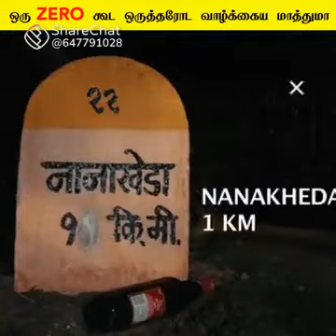ஒரு ZERO கூட ஒருத்தரோட வாழ்க்கைய மாத்துமா